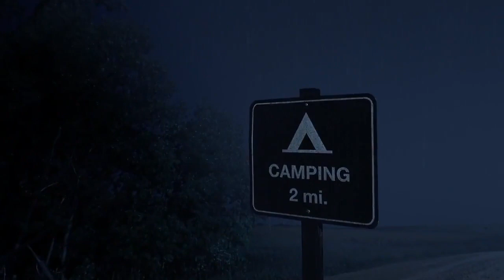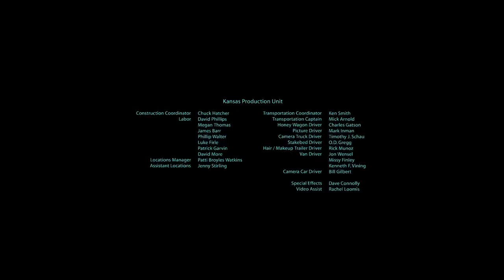Prehistoric Sea Monsters Age of the Dinosaurs Full Documentary